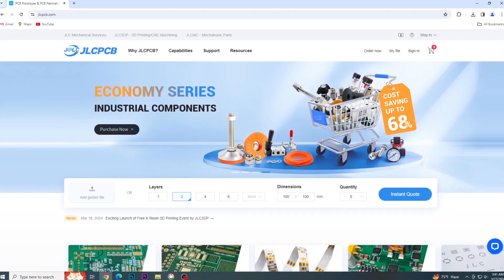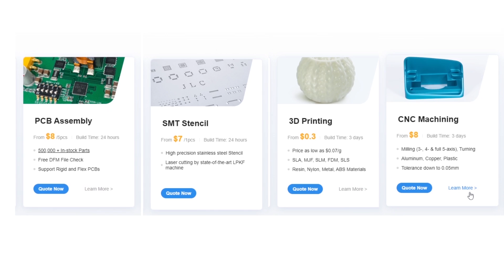3 Awesome DC motor Life Hacks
JLCPCB $2 for 1-8 layer PCBs ,$60 coupons for New Customers
Hi friends in this video you will see 3 awesome dc motor life hacks.